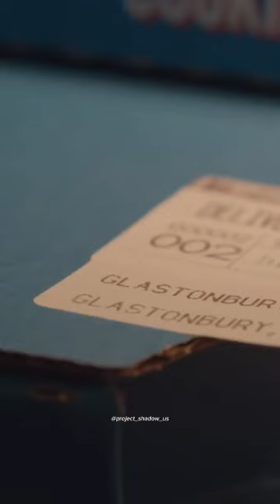Jetpack Pizza Delivery by Domino’s | Glastonbury Festival | Rocket Man Inspires Sky-High Service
Taking pizza delivery to a whole new altitude, Domino’s trials its first-ever delivery by jetpack at the Glastonbury Festival in the UK. Drawing inspiration from the festival’s headliner and original ‘Rocket Man’ Elton John, Domino’s partnered with Gravity Industries for this futuristic food delivery method. Watch as the lucky delivery pilot soars through the skies with hot pizzas for festival-goers. Could this be the future of fast food? Tune in and witness the revolution of pizza delivery!